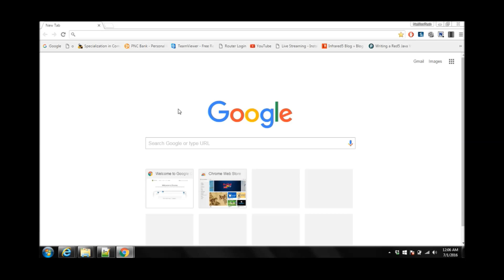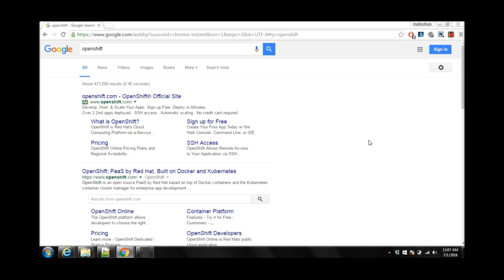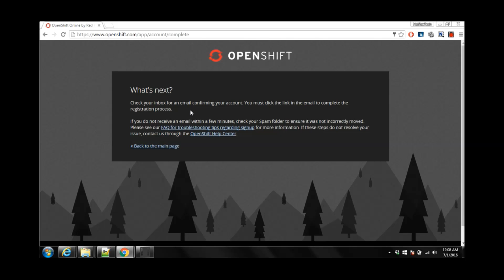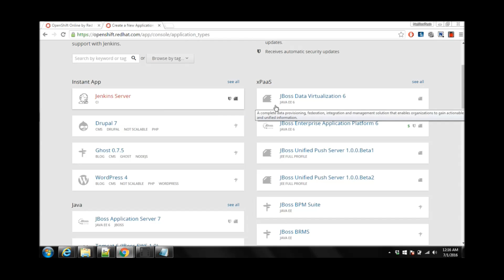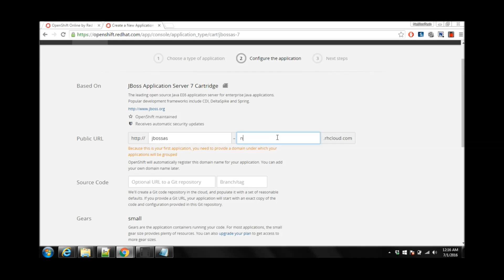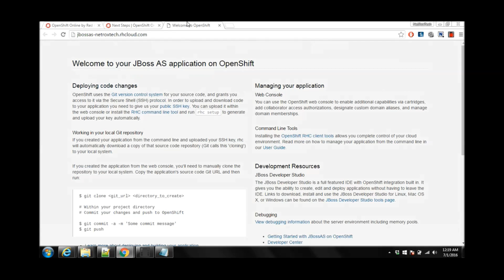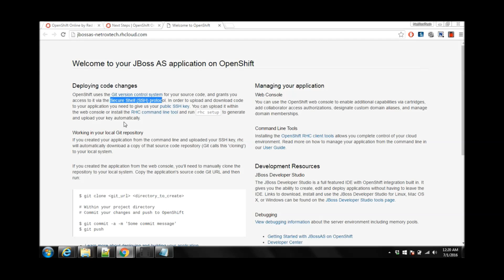Creating Redhat OpenShift Cloud Free Account And JBoss AS Application By Asim Iqbal